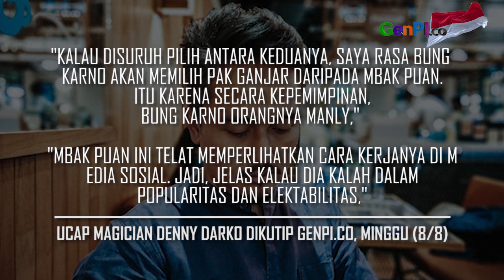Ramalan Denny Darko Soal Calon Presiden, Simak!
Denny Darko kembali meramal. Kali ini Denny Darko menggunakan kartu tarot dalam melihat calon presiden. Denny Darko terang-terangan menyebut nama Calon Presiden 2024.

JANGAN LUPA INSTAL APLIKASI GENPI.CO :
APPSTORE: